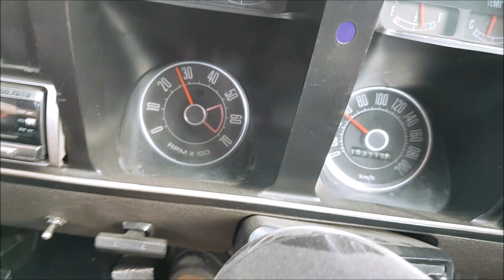Mad Max 40th tribute drive Mad Max style